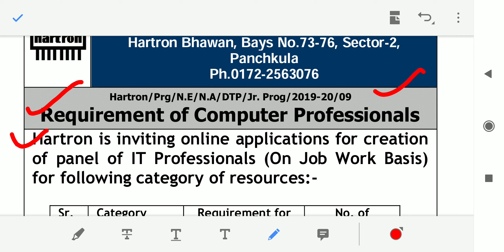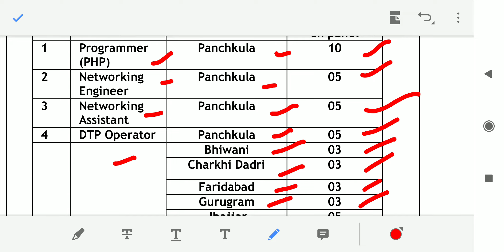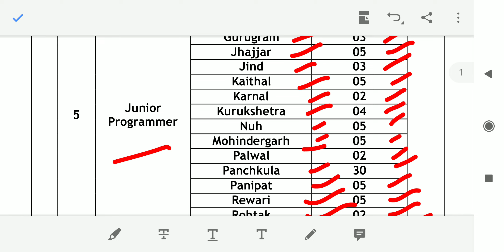Hartron Recruitment 2020 | Hartron Jobs | Hartron Vacancy 2020 | SK Education